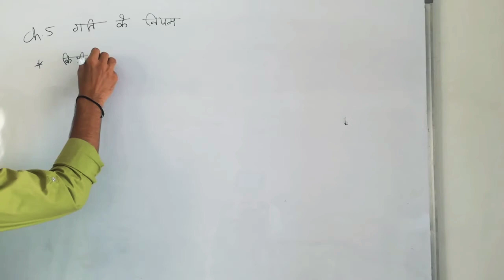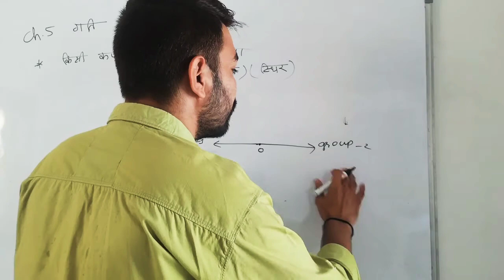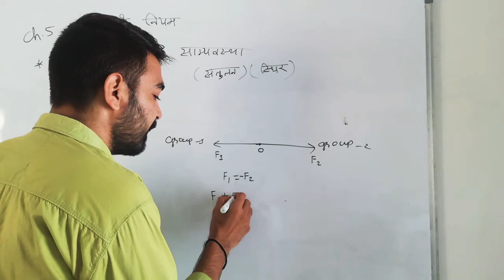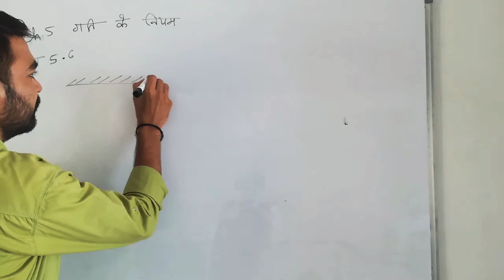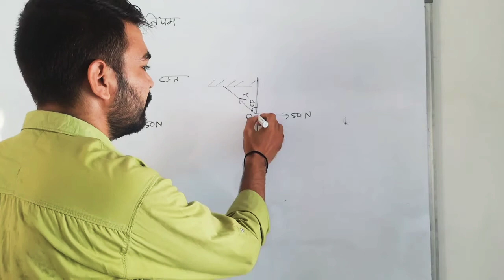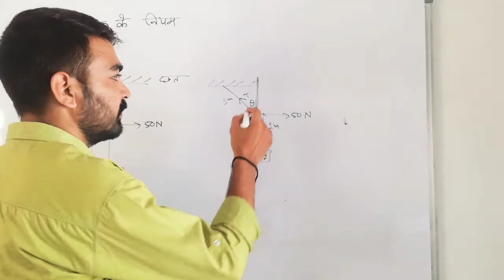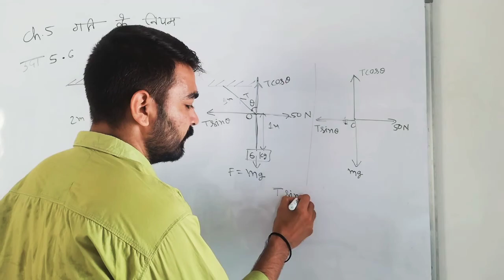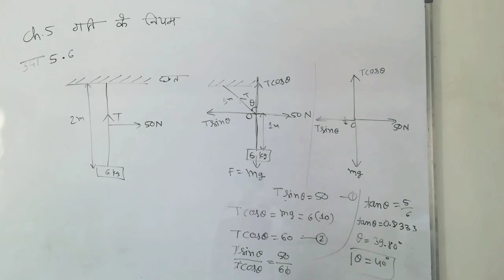किसी कण की साम्यावस्था